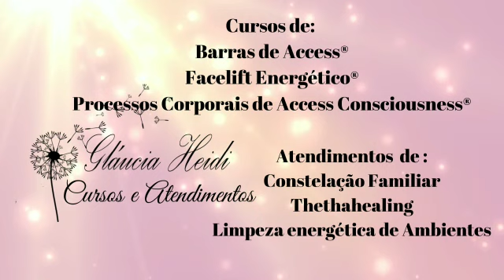Vamos Dizer Adeus aos Medos e Inseguranças? Meditação Guiada Thetahealing®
Meditação guiada Thetahealing® para acalmar a ansiedade do dia-a-dia trabalhar medos e inseguranças.

Você escolhe fazer uma classe de Barras de Access, Reiki nivel 1,2,3 ou mestrado comigo em qualquer lugar do planeta?
Me chame pelo direct do instagram: @glaucia_heidi